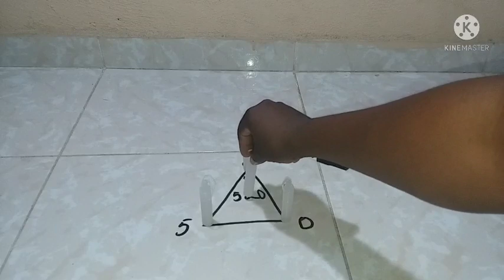SI OU FÈ SA AVEK SENPLEMAN YON NIMEWO SAKRE, WAP TWOUVE LAJAN KE OU PAT MENM ESPERE AN